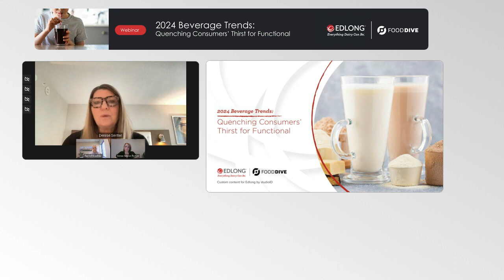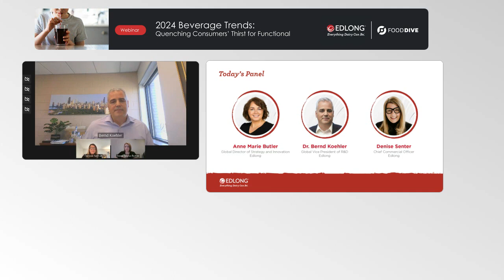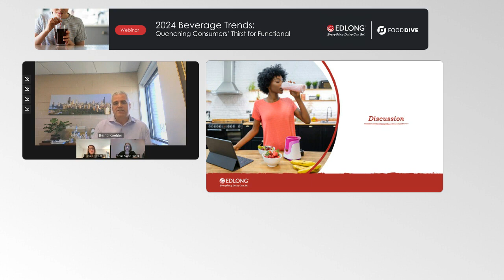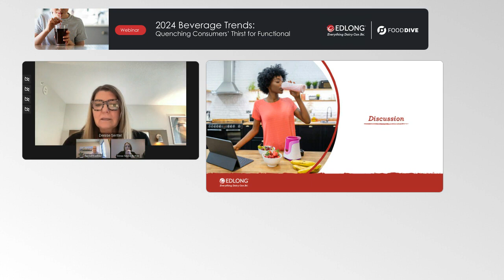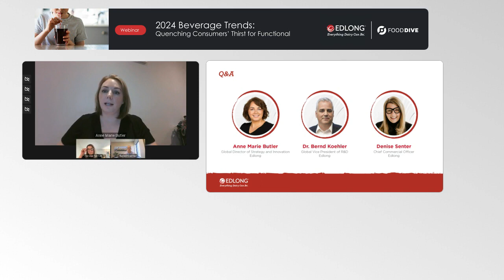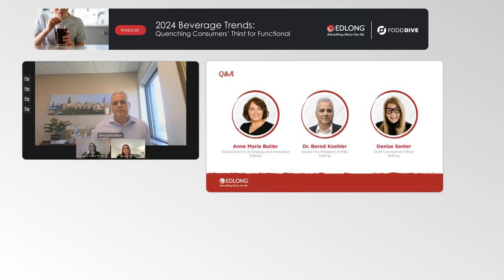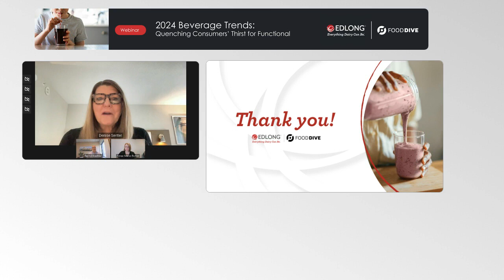Webinar Recording - 2024 Beverage Trends: Quenching Consumers' Thirst for Functional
Innovative beverage and snack brands are increasingly adding functional ingredients that provide targeted health and wellness benefits beyond basic nutrition. As today's discerning customer prioritizes better-for-you options that address specific lifestyle needs—from immunity and digestion to cognition and relaxation—functional ingredients will play a key role in satisfying demands for beverages and snacks that "do more."

But merely touting the benefits isn’t enough: Consumers also want products that satisfy cravings as they balance taste with better-for-you attributes. That's where F&B manufacturers need to ensure they're partnering with a flavor solution provider that understands the challenges of developing with functional ingredients to help deliver on taste. This webinar spotlights trends in beverages (and snacks) and shows how to leverage dairy and dairy-type flavors to optimally incorporate functional ingredients that meet consumer demands.

Watch and learn:
- Key functional beverage trends and how to capitalize on them
- How to meet consumer expectations while overcoming taste challenges
- Understand the new standard in better-for-you products today and how brands can adapt with functional ingredients